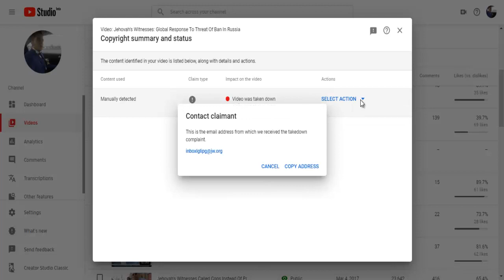JW.ORG Copyright Strike On Channel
The deleted video highlighted the JW's worldwide letter writing campaign to the Russian authorities to prevent the Russian Ban, which ultimately FAILED. Here is a copy of that exact video.